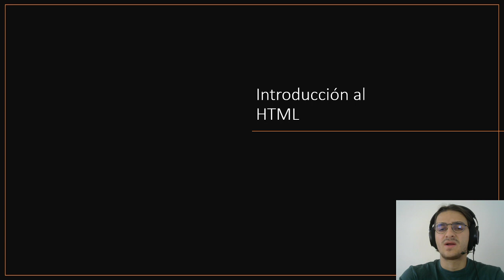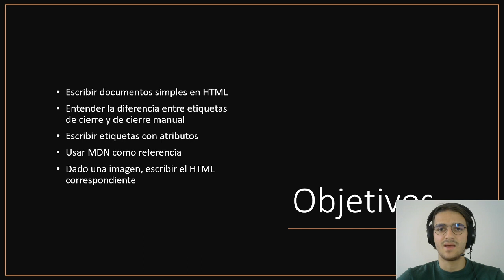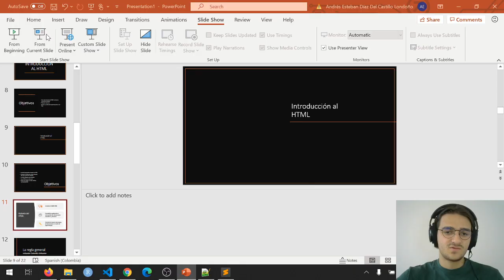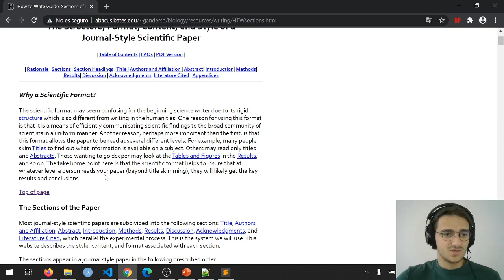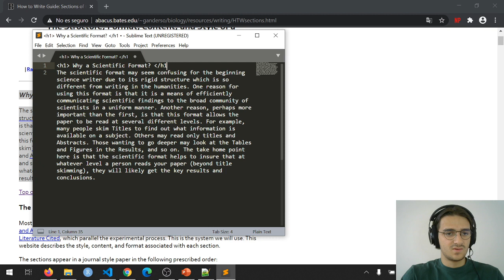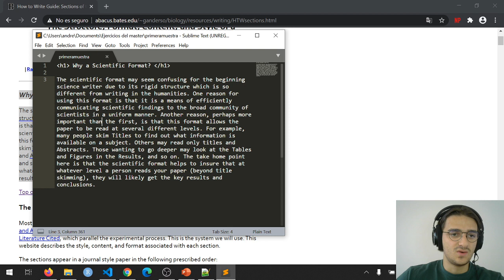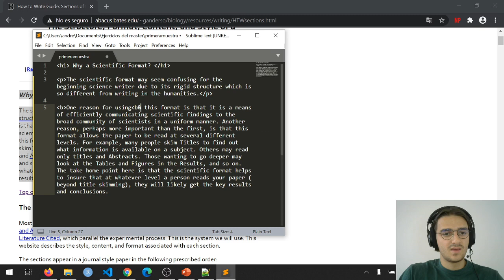Comenzando con HTML | Curso de Desarrollo Web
Vamos a iniciarte en el mundo del Desarrollo Web, comenzando desde lo más básico que es Aprender HTML. En este video te contaremos un poco sobre la Historia del HTML.

Aprende las habilidades más demandadas y lanza tu nueva carrera como desarrollador web full-stack con nuestro máster en desarrollo web.

🤓 ¿Aún no conoces a Neetwork? Visita e inicia una prueba gratuita.

👉 Adquiere tu Membresía VIP y obtén acceso ilimitado a este y todo el contenido del campus, haciendo clic